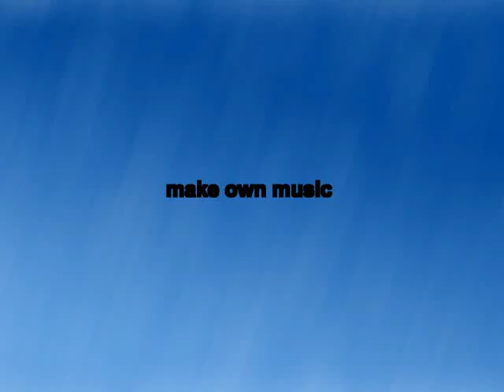Sonic - make own music software - it's cool!